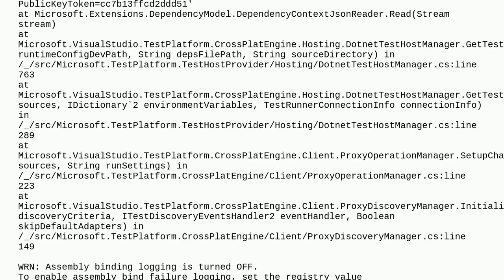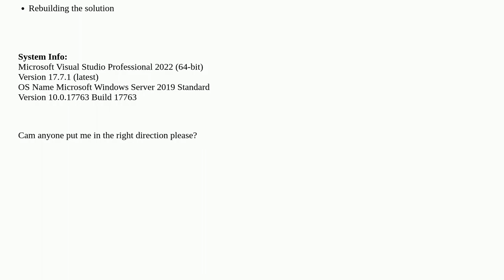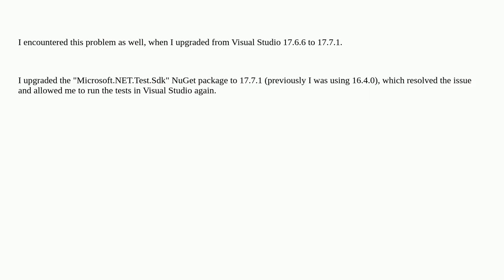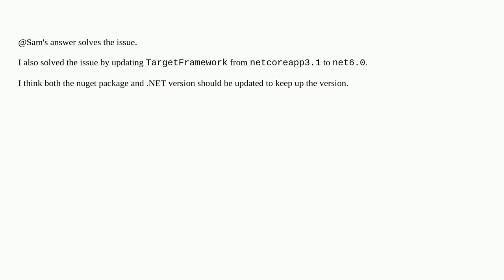Visual Studio 2022 - Test Explorer says Test run finished but tests are not executed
A special thanks goes out to the community

  test-explorer visual-studio-2022